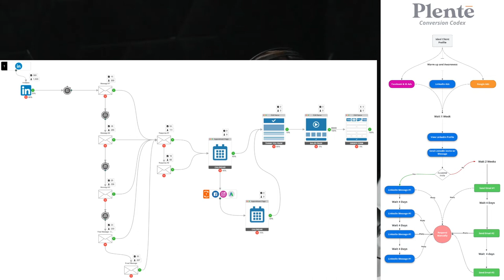Serial Brand Builder, Creative B2B Marketing Leader - Matt Craig | Profession Session EP. 29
Matt Craig is the owner of Plente Agency, a B2B marketing agency with a unique and effective strategy for helping identify the ideal customer persona in a business and creatively finding and serving as many of that ICP as possible.

He also co-owns a successful online jewelry brand with a substantial social following and track record of sales and a small business lending company.

A serial brand builder, entrepreneur, creative, and marketing leader, Matt has been a part of scaling numerous businesses successfully and offers an endlessly valuable set of knowledge on effective B2B marketing.

We discuss tons of insider talk on building and scaling businesses as well as B2B marketing tactics that have served us both well. Matt describes Plente agency's proven processes in vivid detail, providing actionable takeaways for anyone trying to up their B2B marketing game.

Matt is launching his own podcast where he discusses B2B marketing with industry professionals and business owners. Look our for the B2B Marketing Conversion Codex podcast, and check out Matt online for more about how Plente agency services its clients and leads the B2B game.

Guest: Matt Craig

Host: Brody Vinson